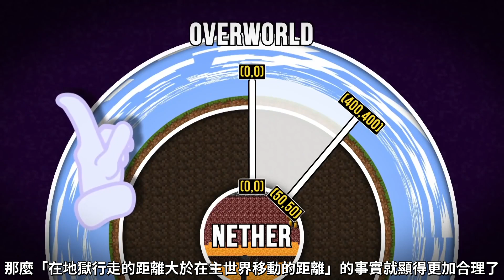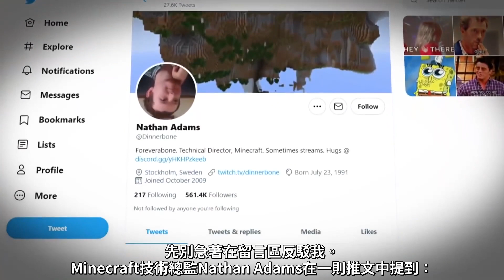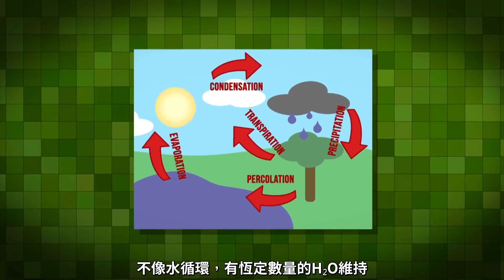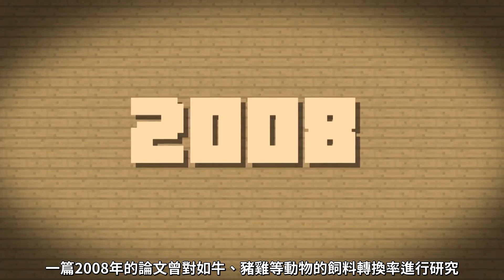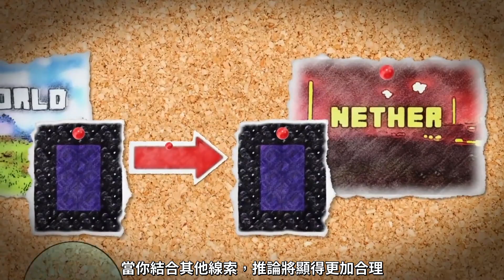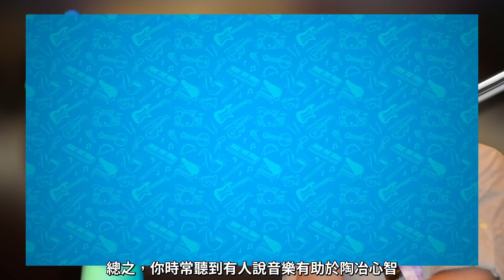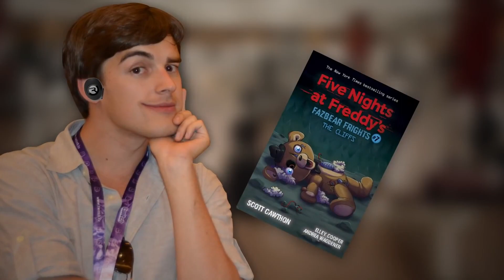遊戲理論：Minecraft—地獄與靈魂的力量（中文字幕）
This video is just for practicing translation and sharing.
I do not monetize this video, either.

我不擁有此影片，此影片僅作為翻譯練習及分享
當他說地獄有種隨處可見的能源時我真的以為他在說岩漿，結果居然是靈魂，我怎麼會想不到呢
大三生活簡直是場災難
註1：nether的意思是...的下面，the nether regions就是指身體下面，也就是私處的意思。
註2：entropy，熵(ㄕㄤ)，可以簡單理解為度量混亂的程度。
註3：soul food，靈魂料理，一種民族菜餚的統稱，起源於美國南部，由於白人奴隸主通常不會給黑人奴隸吃太好的食物，他們只好自己烹煮食物以攝取高度勞力所需的熱量，這些食物通常是由澱粉類(例如玉米麵包)、動物內臟、雞肉等食材組成。在美國黑人民權運動時期，靈魂樂被作為黑人構建自我認同的文化特徵，靈魂料理一詞也應運而生。